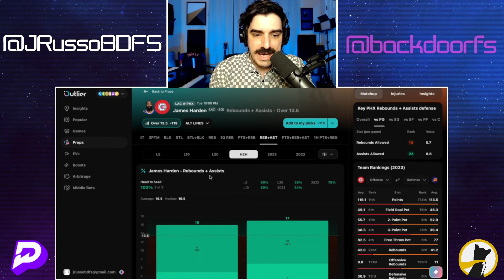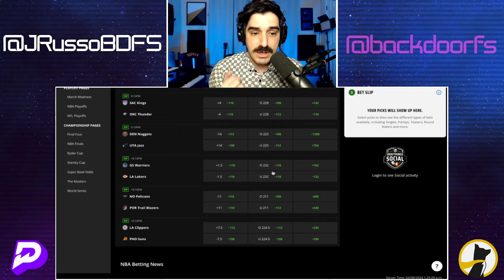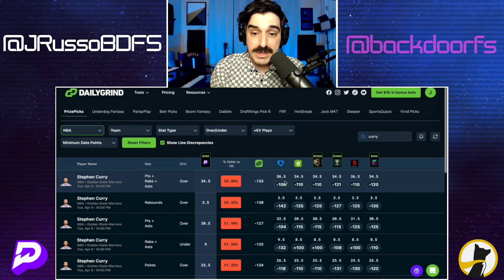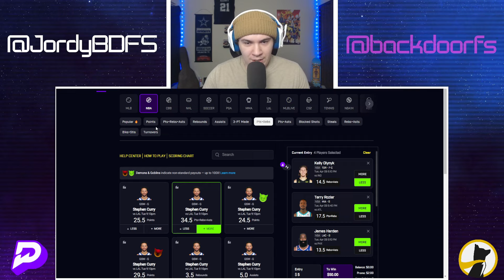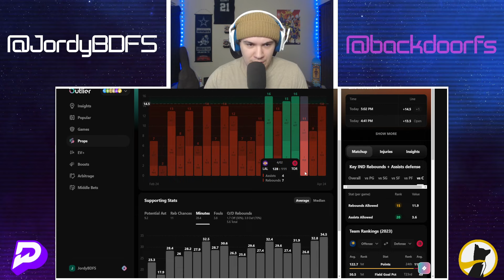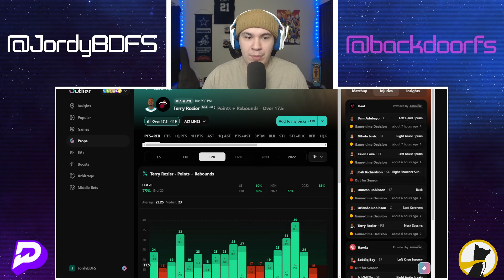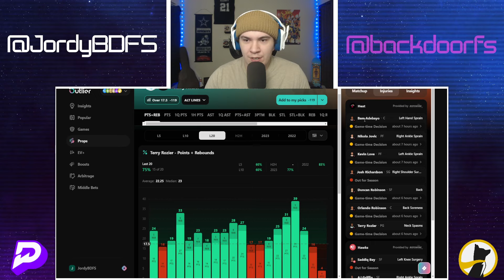BEST PICKS FOR NBA TUESDAY | 04/09/24 | BASKETBALL | TODAY